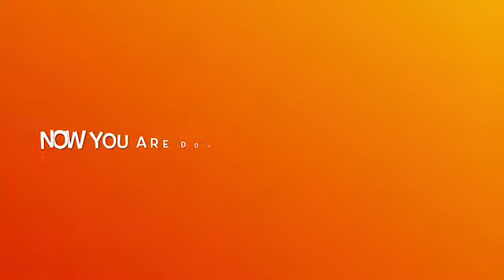How To Draw A Hotdog 🌭 | Drawing With Leila